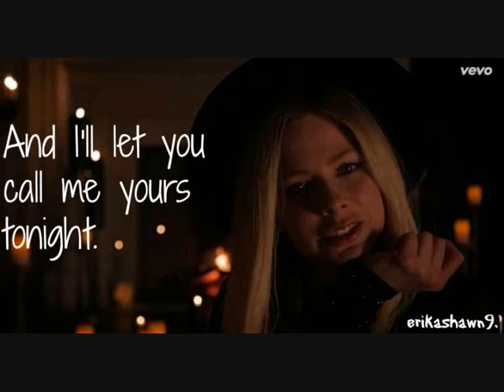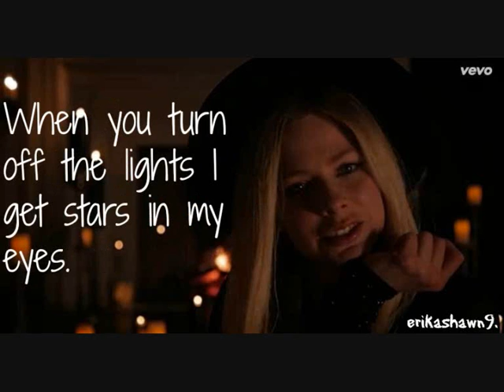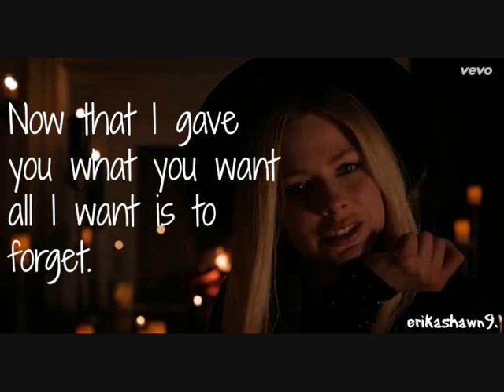Avril Lavigne - Give You What You Like lyrics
I hope you enjoy. Sorry if there are some mistakes.